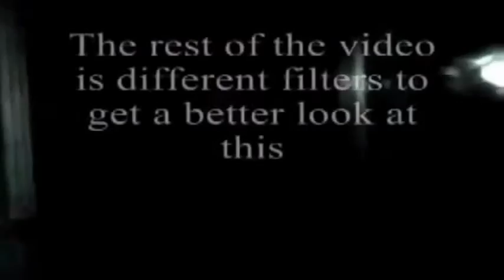UFO's.! Unbelievable Sightings Worldwide... Proof of Extraterrestrial Life...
Here is a compilation of the best UFO sightings there are worldwide...